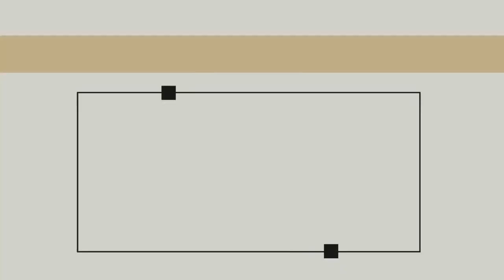Ascension of Jesus| GCI India Sunday Sermon| Praveen Chinta